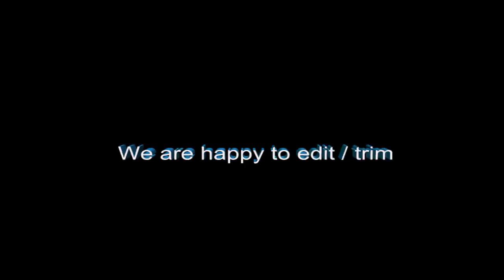A bit of road rage, what was he trying to achieve?